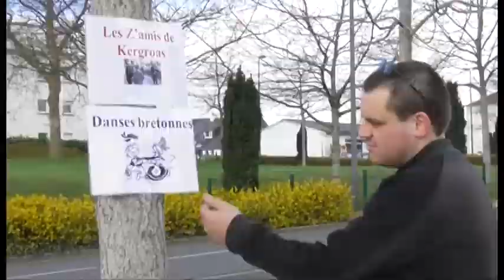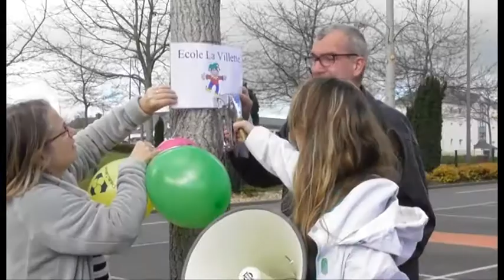Le Carnaval de Ploufragan 2017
Malgré une météo en demi-teinte, les ploufraganais sont venus nombreux défiler et participer aux festivités organisées pour le carnaval. Au rythme de fanfares et groupes musicaux, des membres d'associations, les enfants des écoles, les agents des services de la Ville et du CCAS et des ploufraganais ont défilé sur

En ce 1er avril, il y avait de nombreux poissons dans le cortège mais aussi de belles abeilles, des coccinelles et toutes sortes de personnages réels ou iréels. De retour à la place Nelson Mandela le public a pu profiter des animations telles que l'atelier maquillage, le goûter, les danses en ligne ou regarder les enfants casser les Piñatas pour récupérer les surprises qu'ils contenaient. Le concert de Roxane Boizard, salle du Grimolet, est venu clore cette magnifique journée de printemps.
Un merci à tous et vive le Carnaval 2018